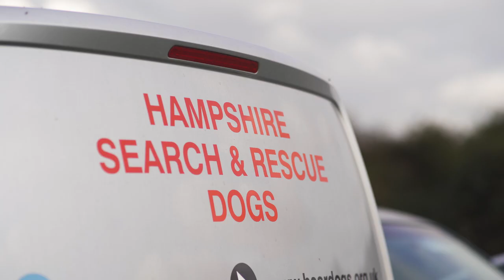Search and Rescue Dog Zak is awarded the PDSA Order of Merit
Border Collie Zak received the PDSA Order of Merit in July 2022 for his lifetime service as a Search and Rescue Dog.

The PDSA Order of Merit celebrates extraordinary animals who demonstrate the unique bond between animals and humans – a bond that is PDSA’s mission to protect.

At just 9 weeks old, Zak began his training with Hampshire Search and Rescue Dogs as one of the youngest to enter active service. Throughout his exemplary 11-year career, he has found and rescued hundreds of vulnerable missing people. Watch his outstanding story.

The PDSA Animal Awards Programme helps to raise the status of animals in society by celebrating the incredible contribution they make to our lives. We believe, just as Maria Dickin did, that raising the status of animals in society helps improve the care they receive and their welfare.

For hundreds of thousands of pets, PDSA is a lifeline that prevents the unnecessary pain and suffering that may come from their owners being unable to afford veterinary treatment.

Every day in our Pet Hospitals PDSA vets and nurses protect the special bond between owners and their four-legged friends by providing veterinary care to sick and injured pets.

But none of this would be possible without your support and donations. It’s thanks to your help that we are able to carry out our life-saving work.